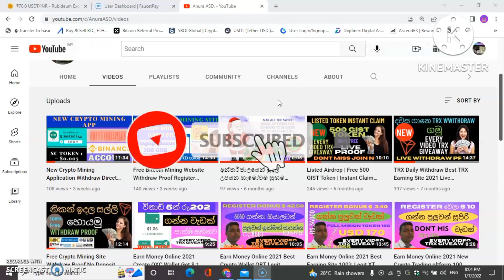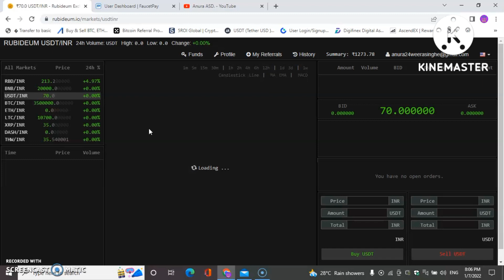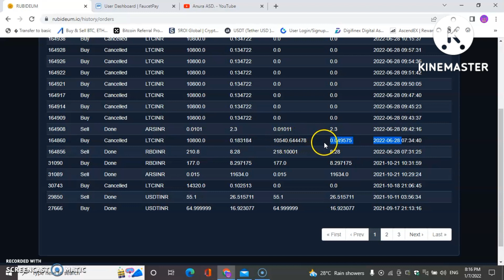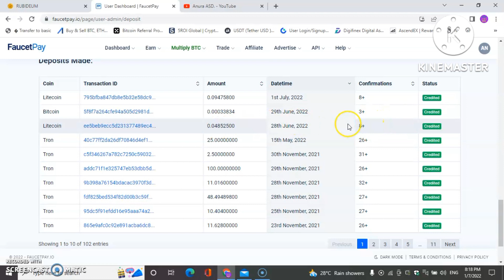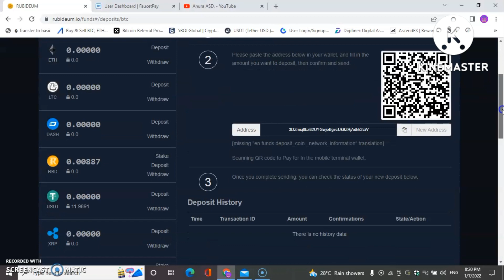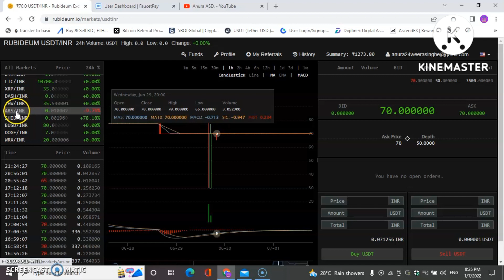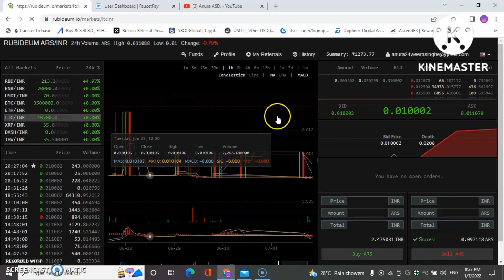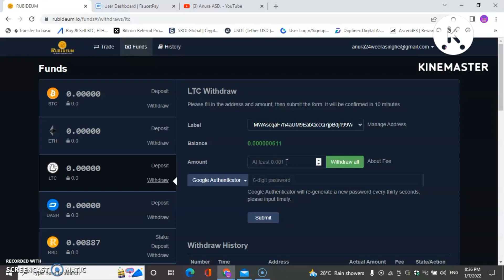Rubideum Exchange Earn Free 5000 ARS Coin🔥 Withdraw Proof No Invest 100% Free Real Exchange Platform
🔔NOTIFICATION🔔
💕SEND YOUR COMMENT GUYS 💕

Next Video Commin 🔜🔜🔜🔜🔜🔜🔜🔜🔜